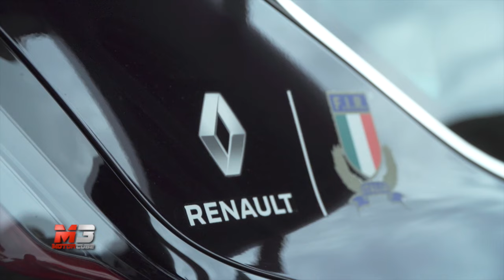NEW RENAULT E FIR 2017 - FRANCESCO FONTANA GIUSTI L'ACCORDO TRA RENAULT E NAZIONALE ITALIA RUGBY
Renault Italia è il nuovo sponsor ufficiale della Nazionale Italiana di Rugby e Francesco Fonata Giusti - Direttore Comunicazione Renault Italia - ci spiega quali sono i valori che accomunano l'azienda francese e la federazione italiana.

Subtitles available for all languages:
- Press ۞
- Press subtitles
- Choose Italian
- Press translate
- choose Language